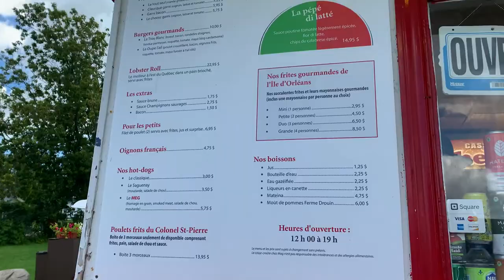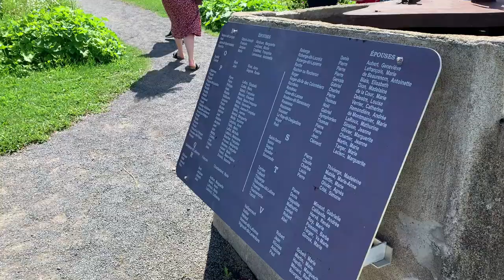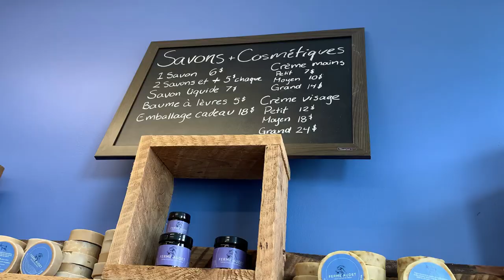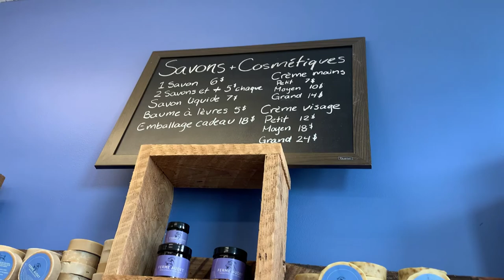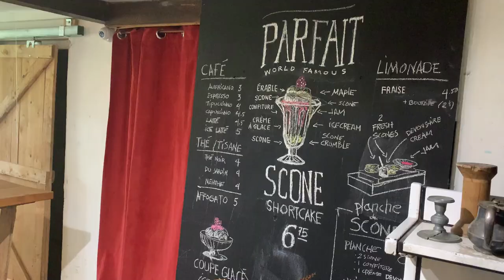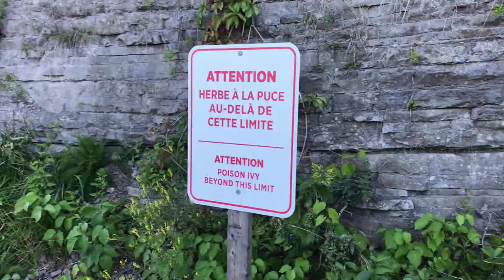Île d'Orléans & Montmorency Falls: TRAVEL VLOG | Karen Chang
We recently visited l'Île d'Orléans & Montmorency Falls. Since we cannot travel very far due to Covid, a lot of people have been travelling within the country. There are actually so many things to do and discover!

VIDEO HIGHLIGHTS:
0:19 Casse-Croûte Chez Mag
2:06 Parc des Ancêtres
2:51 Domaine de la Source a Marguerite
3:46 Ferme Audet
4:51 Saint-Jean de l'Île d'Orléans
5:43 Confiturerie Tigidou
7:07 Sainte-Pétronille
7:19 Ferme Francois Gosselin
7:42 Montmorency Falls

- Karen